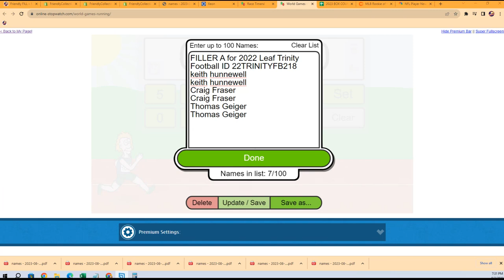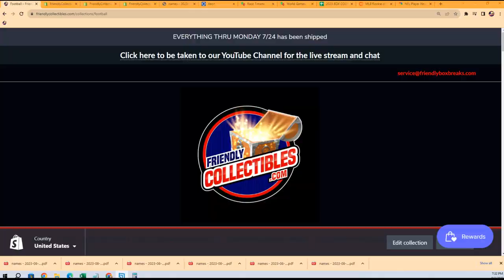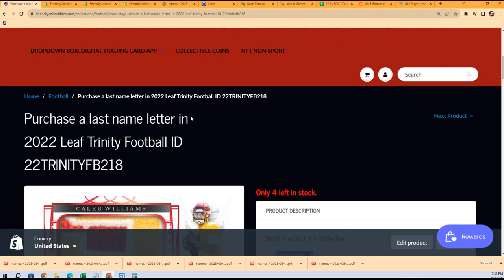2022 Leaf Trinity Football FILLER ID 22TRINITYFB218